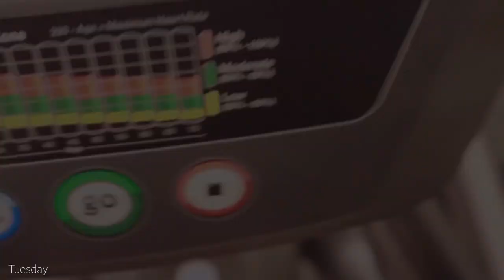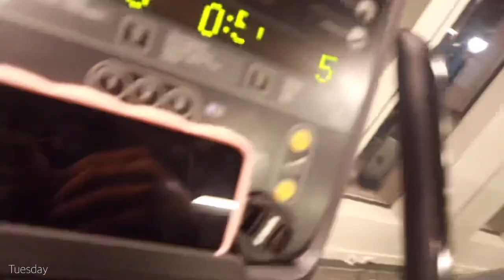VLOG| Weekly 9 to 5 | Corporate Baddie | Gym + Work + Mommying + Adjusting to New Lifestyle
In a new era… My Corporate Baddie Era! I’m moving on up in the world LOL. Second week down, plenty more weekly vlogs to go! I hope this series keeps you around 🫶🏽
Styling IG: @_styledbybey
Snap: beyunkadf
Amazon Storefront
A Few Facts:
Beyunka is my name, spelling and all. Pronounced *Bianca* with a Y thrown in.
Age: 26
Bday: 3/12 ♓️
Height: 5’10 ish
Camera: Canon EOS M200
Editing Software: VLLO